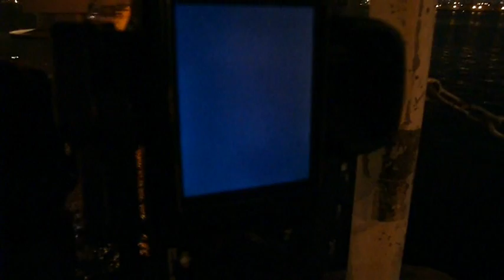Night View of the Seonyudo on Hanriver